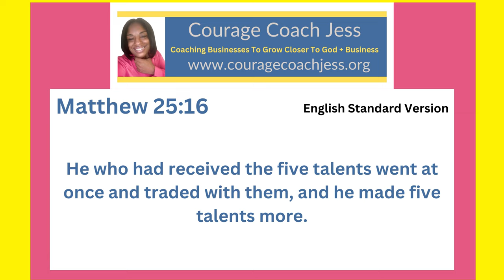Using My Talents to Get Into The Kingdom of Heaven- Matthew 25:16